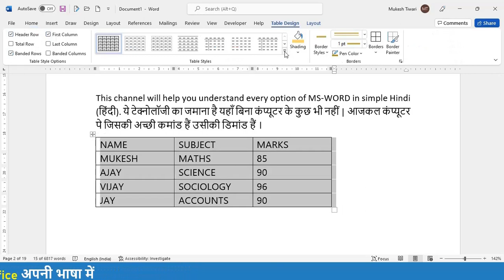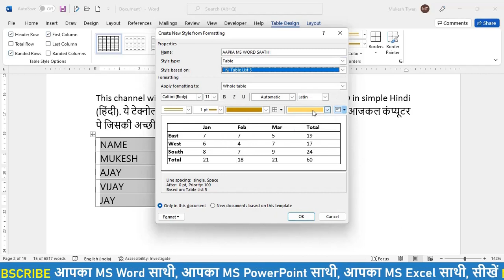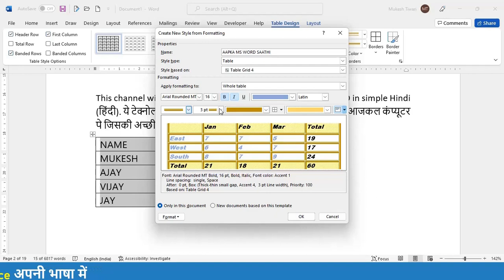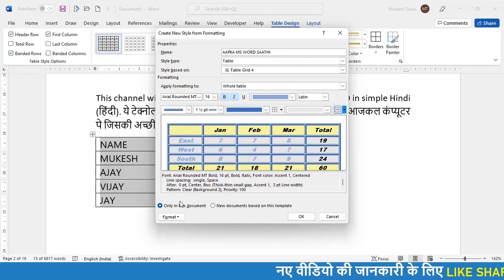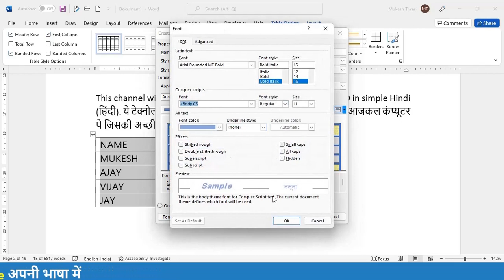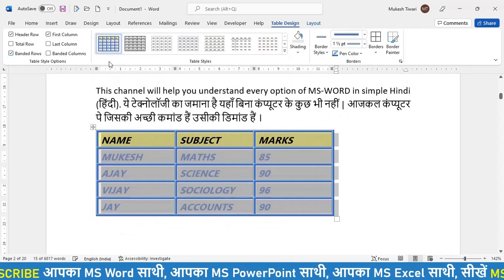CREATE OWN TABLE STYLE IN MICROSOFT WORD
Video highlights
How do I add a new table style in Word?
How do you create a new table style?
How do you create a table style from an existing table in Word?
How do I save a custom table style in Word?

In this video you will learn how to use table design in MS word in different ways.

मैं Word में एक नई तालिका शैली कैसे जोड़ूँ?
आप एक नई टेबल शैली कैसे बनाते हैं?
आप Word में किसी मौजूदा तालिका से तालिका शैली कैसे बनाते हैं?
मैं Word में एक कस्टम तालिका शैली कैसे सहेजूँ?

Video by mukeshtiwarisir
Video Edited by @DesignVideoMT